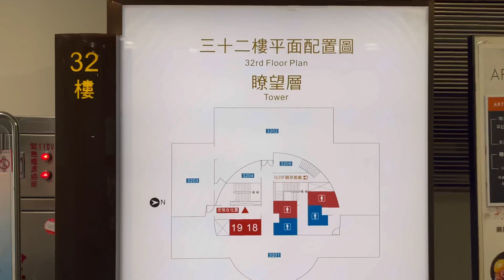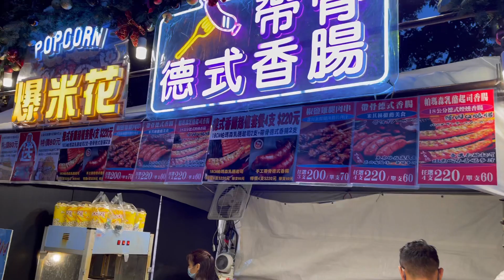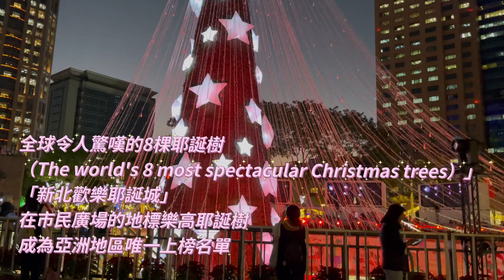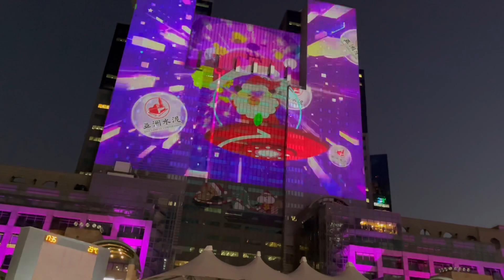新北歡樂耶誕城🎄搶先看🔥🔥白天到晚上 從裡到外走透透🌲☃️聖誕樹點燈👏燈海隧道😽💕大家變成自戀狂一直自拍🤣👏👏